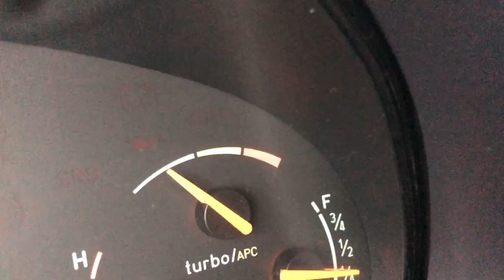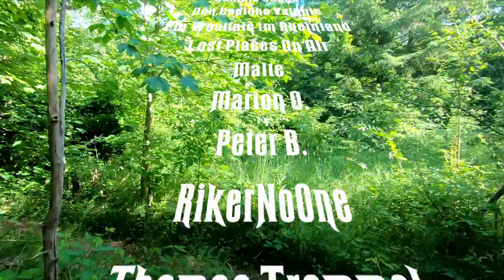Lost Place: das überwucherte Hotel im Harz - Night Riders Urbex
Oft als das Drogen-Hotel bezeichnet, machen wir uns auf die Suche nach Spuren des Verderbens. Keine Straße führt mehr hin, die Stoßdämpfer sind durch jetzt und noch nicht einmal ein Corpus Delicti lässt sich finden. Aber es war eine spannende Tour bei bestem Wetter fernab der Touristenströme, die sich ja sonst überall durch den Harz quälen.
Apropos Quälen: Wir leiden noch immer unter den Überbleibseln eines noch nie dagewesenen Angriffs einer Armee von Keller-Mücken...

Auch wenn Du uns einfach einmalig einen Kaffee ausgeben möchtest, freuen wir uns sehr!

Geo-Index:
Lost Places | deutsch | Deutschland | Harz
Hashes:

Vielen Dank an Karl Casey @White Bat Audio für die liebevolle Unterstützung bei der Musik!

So gehen wir mit Lost Places um:
- Wann immer nötig und möglich, organisieren wir die Erlaubnis zum Betreten.
- Wir lassen alles so liegen, als wären wir niemals dort gewesen.
- Wir gehen äußerst umsichtig vor, damit nicht nur uns nichts passiert, sondern auch kein Schaden am Grundstück oder am Objekt entsteht.

Es wäre schön, wenn das jeder so machen würde.